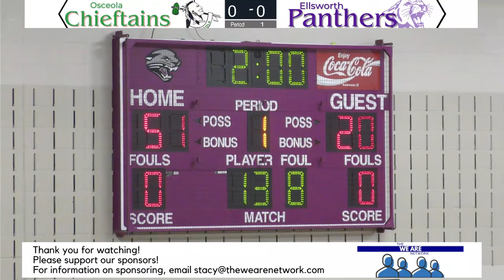Varsity Wrestling Match Ellsworth vs Baldwin-Woodville & Osceola